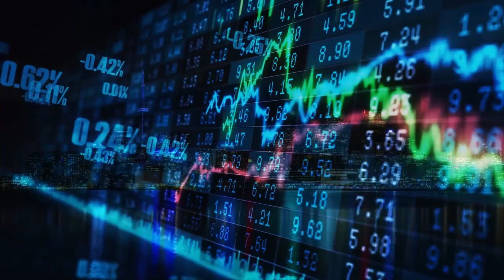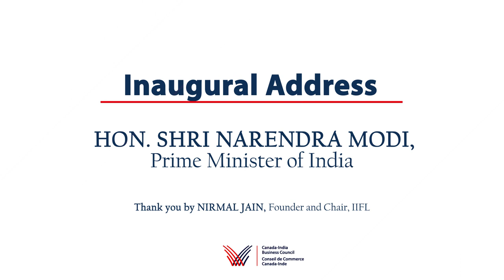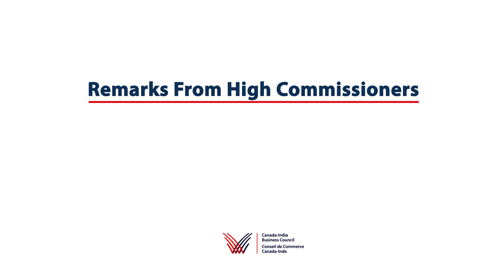Invest India 2020 Conference in Canada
Invest India 2020 Conference in Canada on 8 October 2020